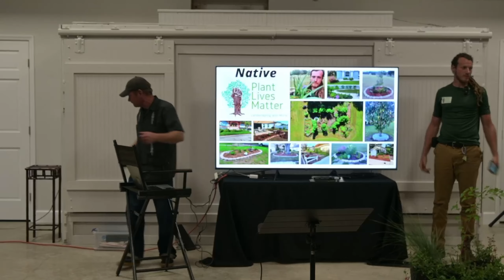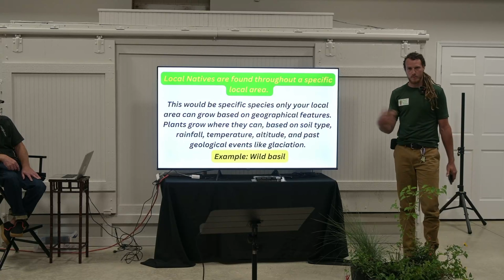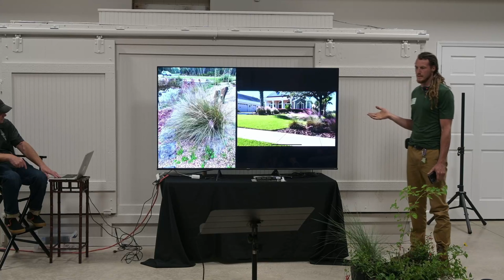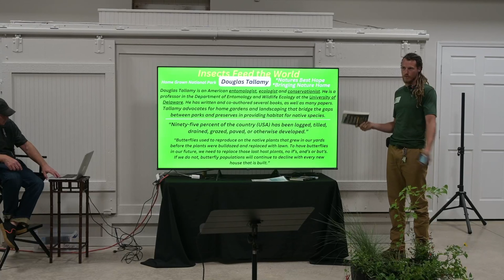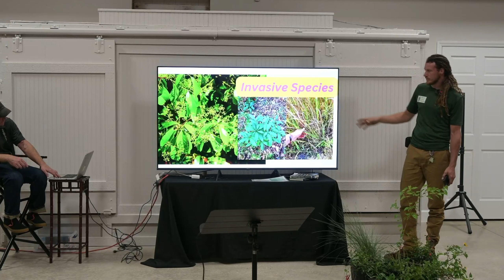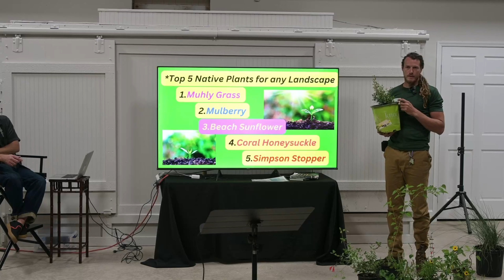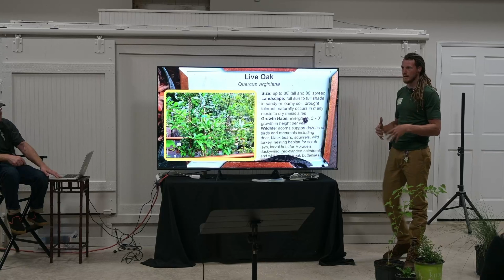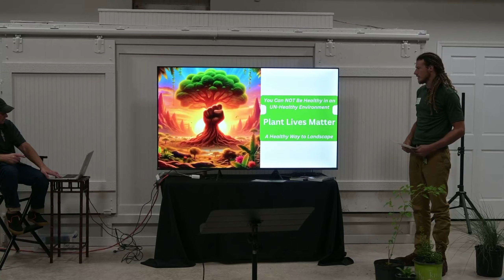Why Native plants? & 5 native plants by PlantlivesmatterLLC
A much welcome talk on why native plants and a handful of native plants u should use in central Florida. Brought to us by PlantlivesmatterLLC.
And a special thanks to our host site, PermacultureFX for hosting these amazing talks
For more events like this check them out on Facebook
and the Lake Permaculture group on Facebook.